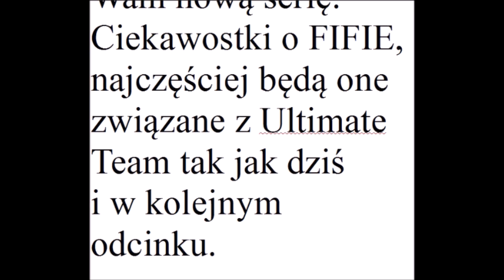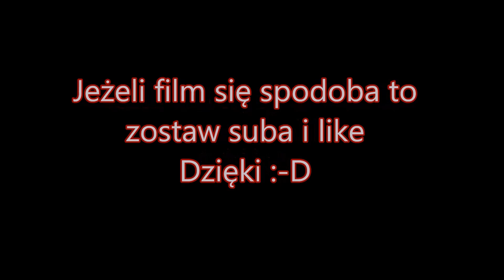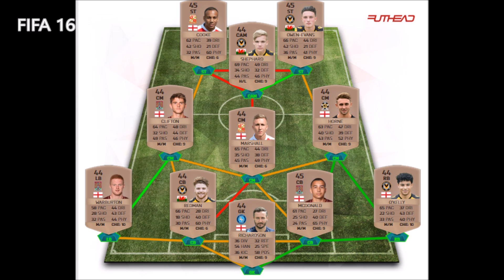Nowa seria! Ciekawostki o FIFiE #1 Naj- lepsze i gorsze składy!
Siemanko z tej strony PE-EM-KA i witam Was na tym kanale!